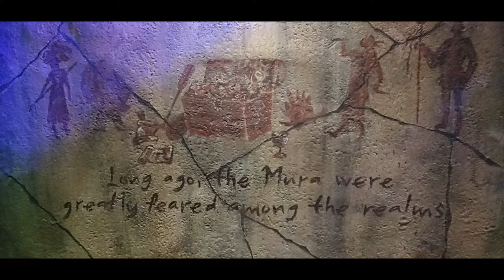Volkanu Dark Ride POV and Queue Walkthrough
Volkanu: Quest for the Golden Idol is a new dark ride that opened up recently at Lost Island Theme Park!  This video shows a walkthrough of the queue, the pre-show, as well as an on ride POV.

This channel has content all about theme parks and roller coasters.

Feel free to use this video in your content if you want. Just please credit me in the video and/or video description.